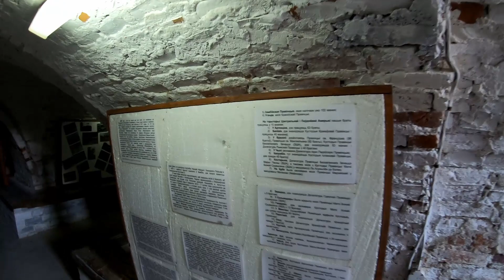Как я работал электриком в СССР и искал клад Наполеона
Дело происходило в далекие 70-е годы прошлого века, когда я работал электриком в местном колхозе. По окрестным деревням настойчиво ходил слух о кладе, который оставил где-то неподалеку Наполеон во время своего похода. То, что Наполеон точно был в этих местах - это исторический факт, поэтому легенда обретала смысл.

По слухам, ход к этим сокровищам начинался в местном католическом костеле, который был переоборудован в зернохранилище во времена советского атеизма. И вот мы, 2 молодых электрика, направились навстречу приключениям...